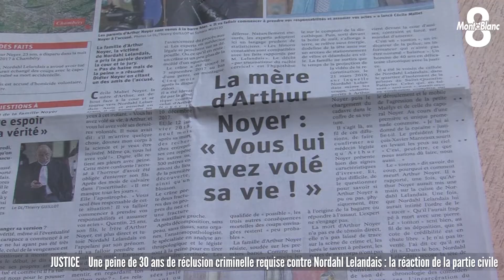30 ans requis contre Nordahl Lelandais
Thérèse Brunisso, l'avocate générale a requis ce mardi matin 30 ans contre Nordalh Lelandais, accusé d'avoir donné la mort à Arthur Noyer dans la nuit du 11 au 12 avril 2017. Voici les réactions de la partie civile après ce réquisitoire.